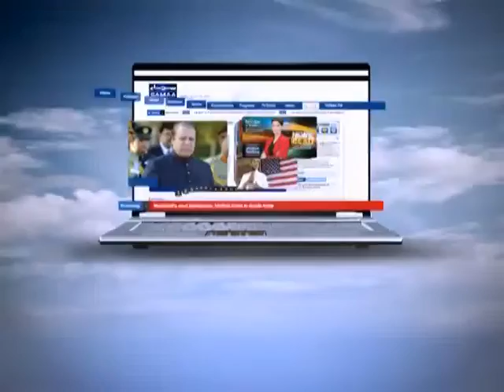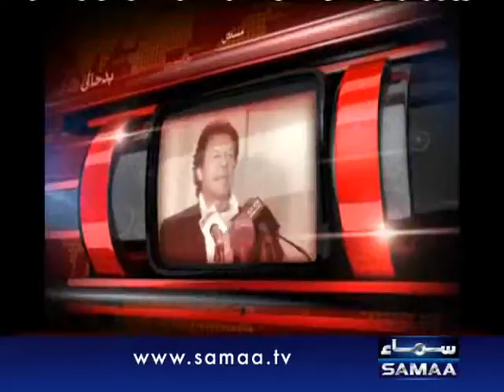Tonight with Jasmeen, May 15, 2012 SAMAA TV 3/3